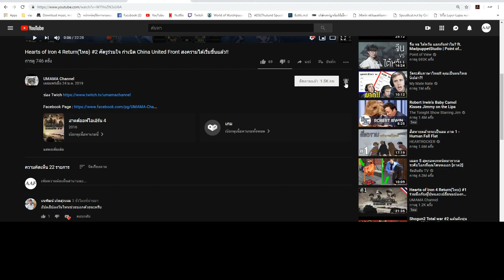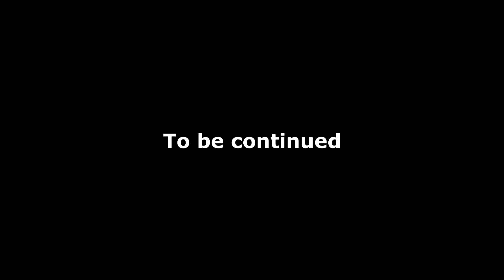Hearts of Iron 4 Return(ไทย) 24#Germany Reborn [กำเนิดใหม่ เยอรมัน]